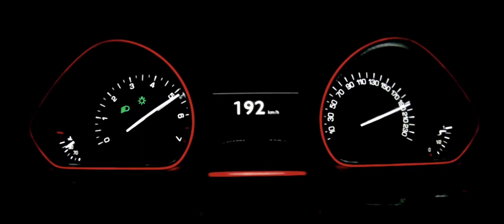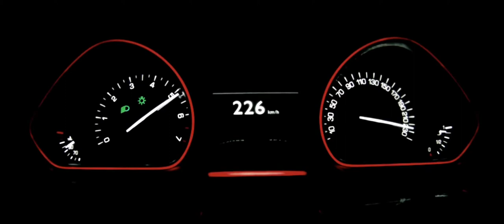Peugeot 208 GTI Acceleration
The 208 GTi is fitted with a 1.6 litre turbo (1,598 cc) four cylinder in line turbo petrol Prince engine producing 197 bhp (147 kW) at 5,800 rpm and 203 lb⋅ft (275 N⋅m) of torque at 1,700 rpm, and is fitted with a six speed manual transmission